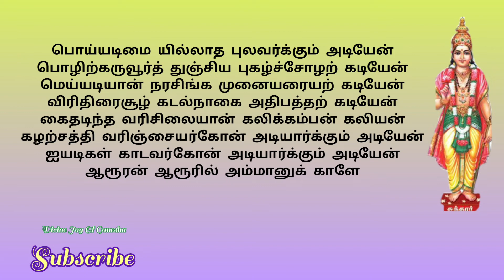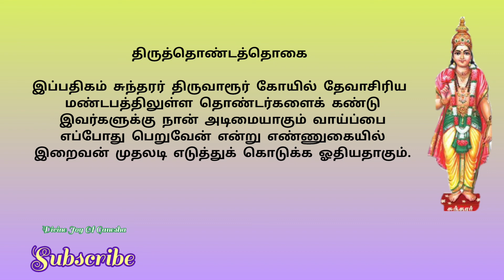Thiruthondar Thogai | திருத்தொண்டர் தொகை | Thillai vaazh | தில்லைவாழ் | தேவாரம்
ஏழாம் திருமுறை - தேவாரம் - 7.039.திருத்தொண்டர்த்தொகை

Thirumurai : 7
Sundaramurthi swamigal

இப்பதிகம் சுந்தரர் திருவாரூர் கோயில் தேவாசிரிய மண்டபத்திலுள்ள தொண்டர்களைக் கண்டு இவர்களுக்கு நான் அடிமையாகும் வாய்ப்பை எப்போது பெறுவேன் என்று எண்ணுகையில் இறைவன் முதலடி எடுத்துக் கொடுக்க ஓதியதாகும்.